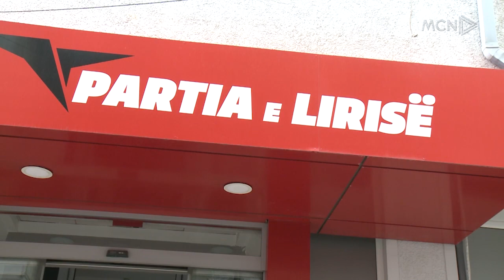Buxheti i Tiranës, mungesë transparence / Braimllari: Vetëm 736 mijë euro për fermerët e Tiranës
Partia e Lirisë vijon të akuzojë Bashkinë e Tiranës në lidhje me shpërndarjen e buxhetit për vitin 2024. Sipas Nënkryetarit Endrit Braimllari për bujqësinë janë parashikuar vetëm 736 mijë euro si mbështetje për fermerët e Tiranës.